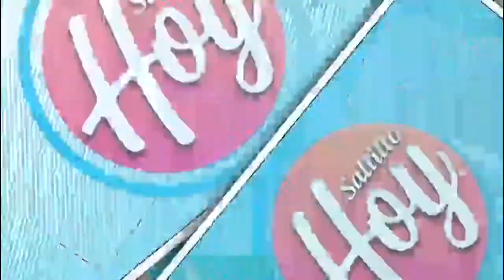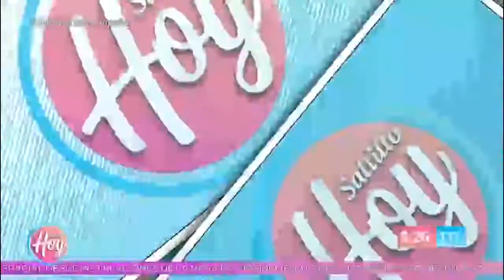HOY SALTILLO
ARIANA NOS PRESENTA LOS HOROSCOPOS DE LA SEMANA